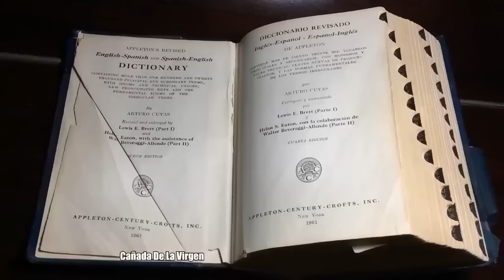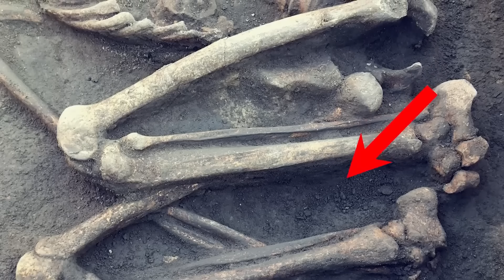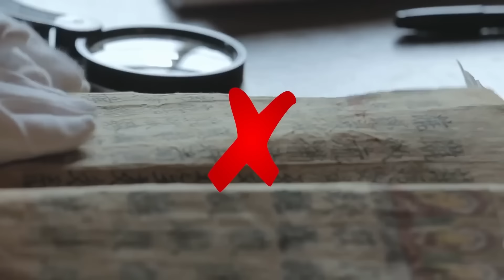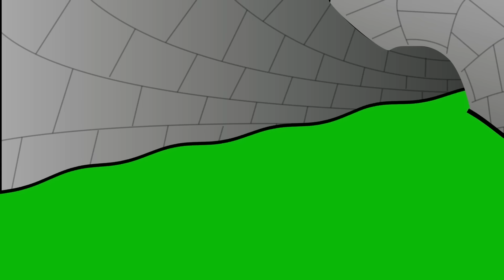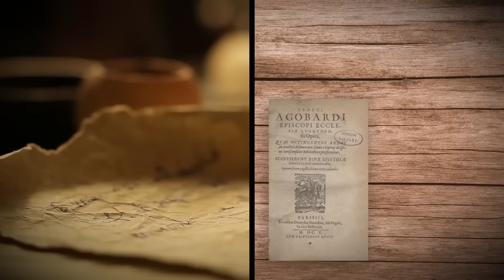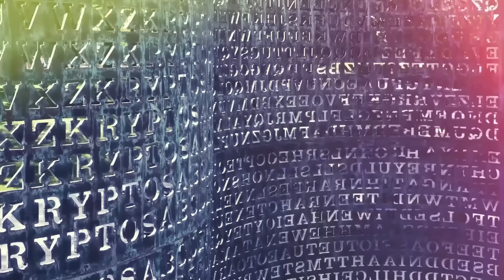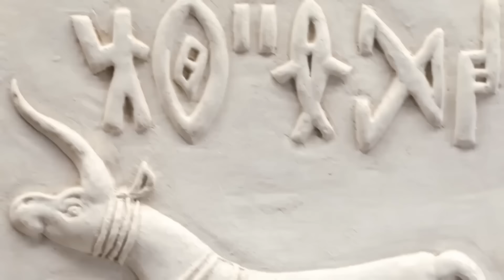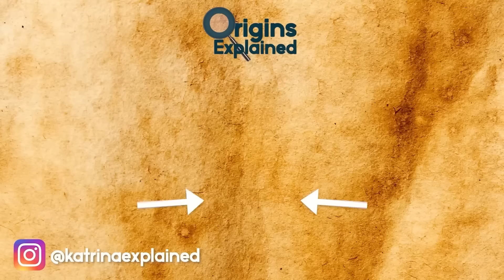MYSTERIOUS Historical Places You’ve Never Heard Of